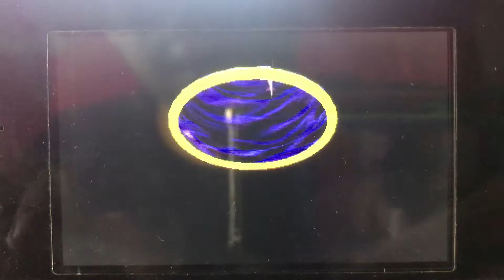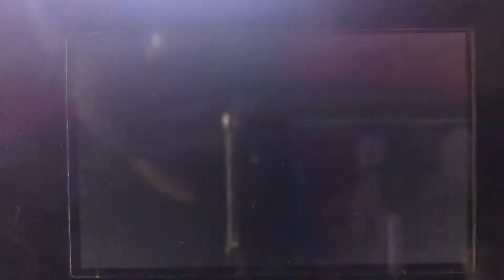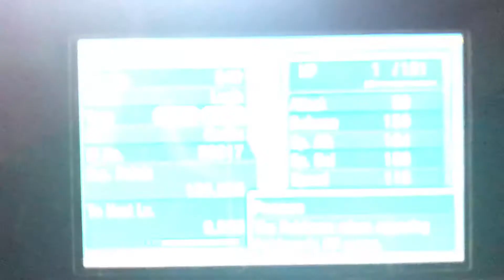[LIVE] Shiny Lugia on Pokemon Alpha Sapphire after 15 SOFT RESETS !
Faster SR hunt ever. Always wanted this shiny. Once I got it in Pokemon GO , I told myself I need this and I got it. My luck is in a roll . Hopefully you guys can get it and good luck to everyone !